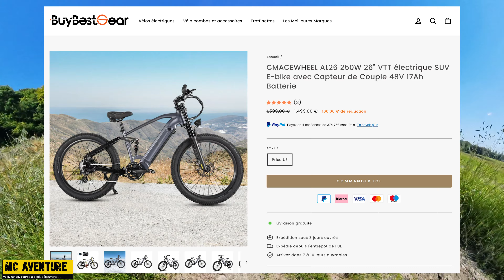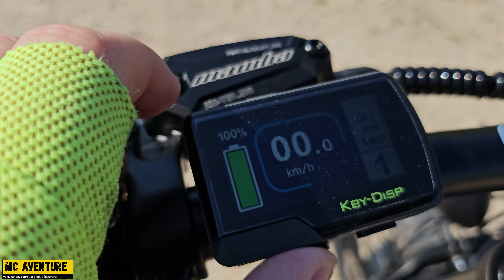CMACEWHEEL AL26 : Pourquoi Dépenser Plus ? Ce VTT-AE a TOUT ! 🤩 - Verdict Final -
Test du CMACEWHEEL AL26 : un VTT-AE équipé d'un capteur de couple et d'une batterie de 48V 17Ah dans  toutes les conditions : route, forêt, vitesse, etc. .